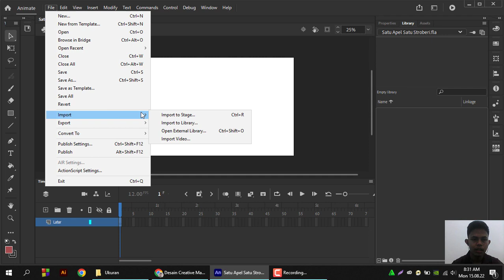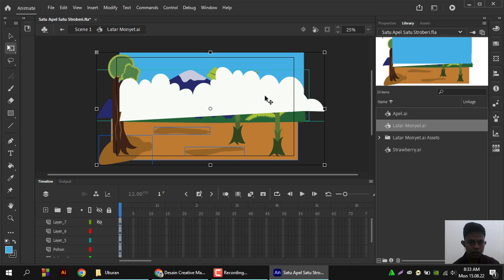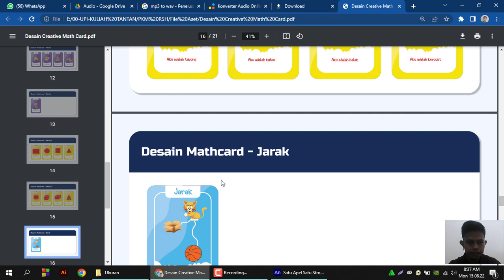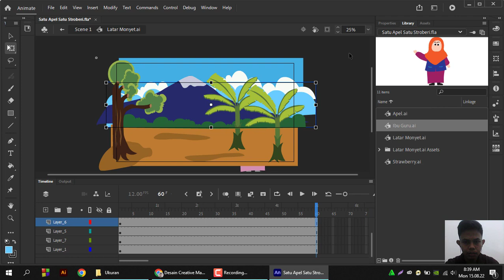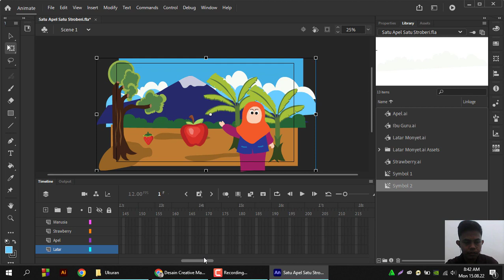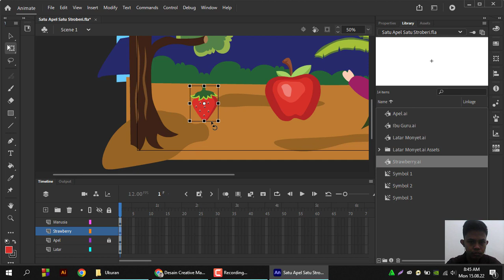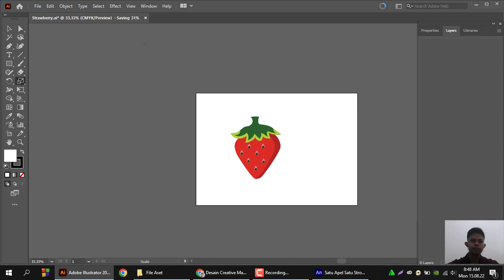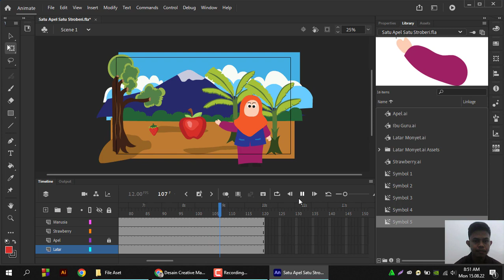PKM Riset Sosial Humaniora || Pengerjaan Animasi dengan Teknik Motion Tween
Video ini dibuat untuk menunjang pelaksanaan Program Kreativitas Mahasiswa Riset Sosial Humaniora yang berjudul  "Pengembangan Creative Math Card Sebagai Media Stimulasi Spatial Awareness Bagi Anak Usia Dini"
Dosen Pembimbing : Mirawati, M.Pd.

Tantan Nugraha

Tim PKM
Risma Dwi Anjani - PGPAUD
Tantan Nugraha - Pendidikan Multimedia
Ati Nurohmah - PGPAUD
Susi Febi Anggraeni - PGPAUD